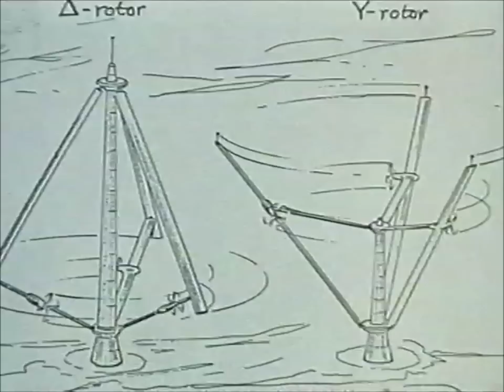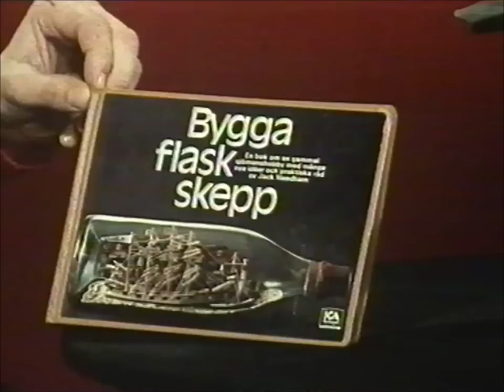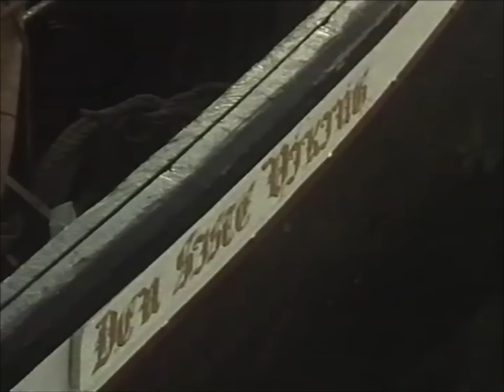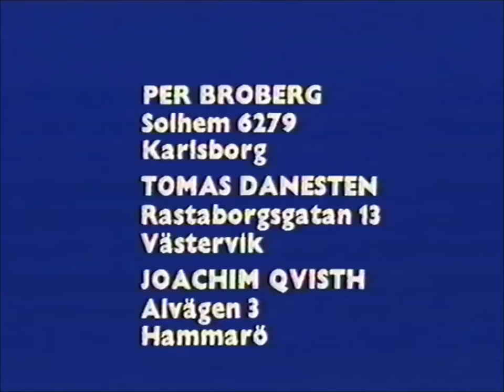Hajk (1979)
Hajk med Bengt Alsterlind från 1979.